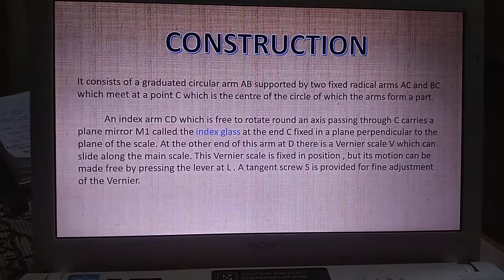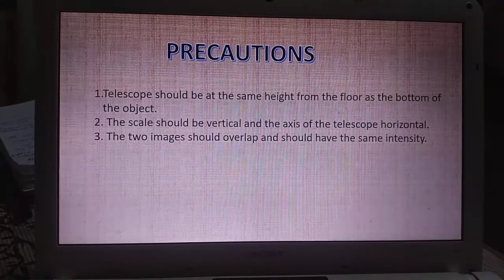To find the height of inaccessible object by using sextant